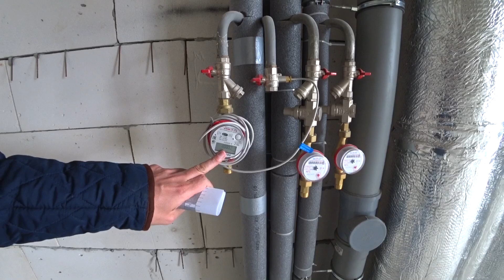Что Купить если НЕ ХВАТАЕТ на ДВУШКУ в Сочи❓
Продолжаем обсуждать и сравнивать варианты квартир по вашим запросам в Сочи✅
Если вам не хватает на Двухкомнатную квартиру в Сочи, то рассмотрите 1.5 комнатные варианты, свободной планировки❗️
Обратите внимание на Супер предложение бронирования квартир в ЖК Адлер🔥
Обзор подбора однокомнатных квартир :

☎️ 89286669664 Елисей